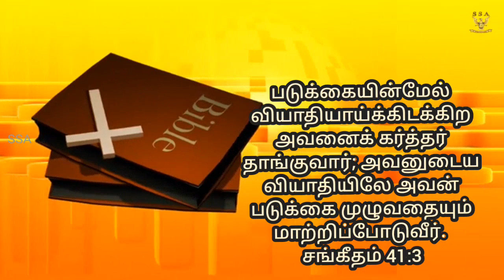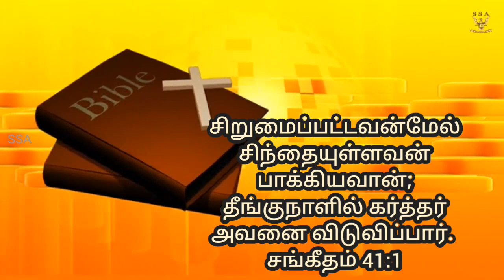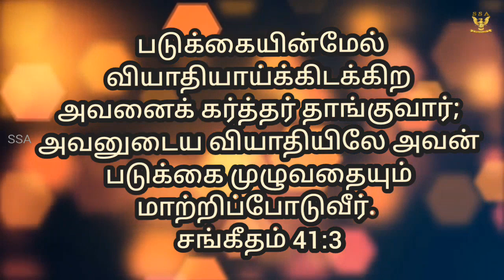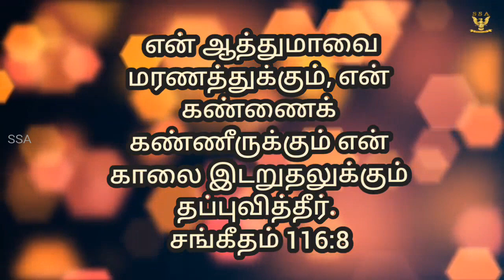படுக்கை முழுவதையும் மாற்றிபோடுவார்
DARLING JAMES